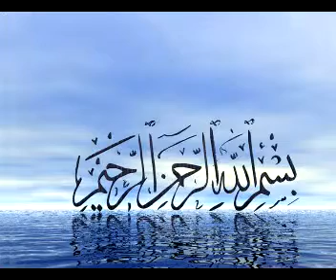Amazing recitation by albarrak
Very nice recitation of surah inshirah by Mohammed albarrak.
Masha Allah.
If we listen to it with closed eyes, then we feel it heart soothing .